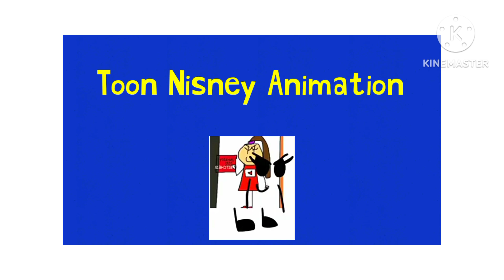Toon Nisney Animation Comedy Logo Remake's.Cartoons Kinemaster'sR... L